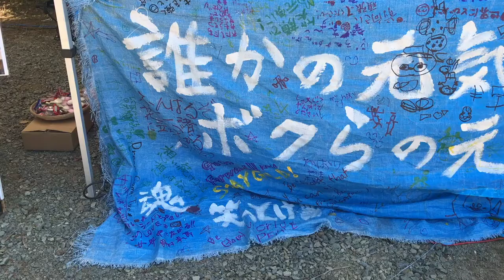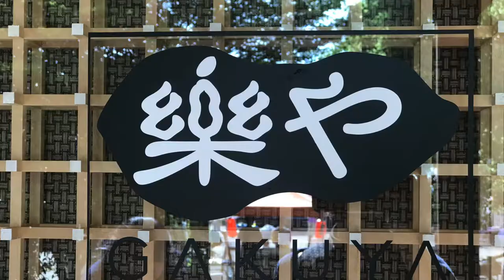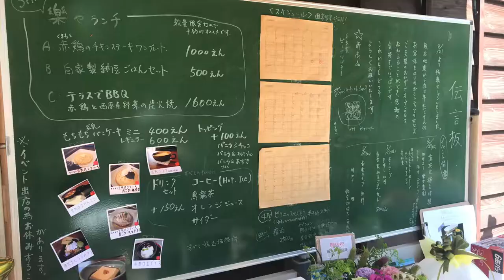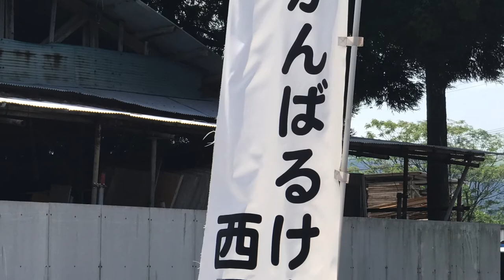熊本地震から２年。〜 にしはら福幸プロジェクト 〜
2016年4月の熊本地震で大きな被害を受けた場所の一つ、
熊本県阿蘇郡西原村。そこでお店をされていた「田舎想菜 樂や」
さん。建物自体は一部損壊。また地盤沈下により地面が１m近く沈んでしまった為、建物を直してのそこでの再建が難しく、新たに移転先を探して2年後の4月21日ようやくお店を再開させることができました。この日は昨年西原村を少しでも元気にする為に開催されたマルシェ＆音楽フェスのイベント「Mountain Jam & Family Fes」も開催。
また、この日から西原村の特産品落花生を使ったピーナッツバターも新しく販売され、今後は県外にもPRして西原村と一次産業の農家の皆さんの活性化になれたらとお話されていました。
熊本も場所によって被害状況の差があり、復興の状況も様々です。
少しでも現状を知っていただけたら幸いです。